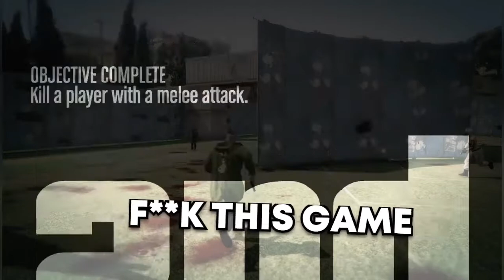GTA Free For All Who’s The KING of Pistols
Me and the boys just havin a little Pistol 🔫 free for all. let’s see who’s the best? Obvi me Breh

Also here a cookie *gives*
now have a nice day OR ELSE!

Follow me if you want it’s up to you

Do You Get The Point of This? Good I don’t know either